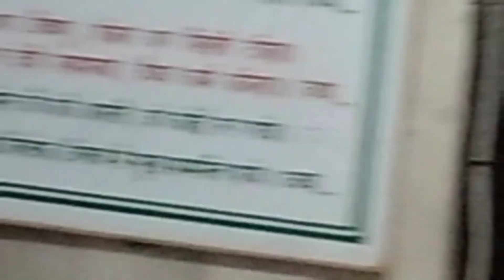AGROHA DHAM VLOG IN hisar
MUSIC @nocopyrightmusic